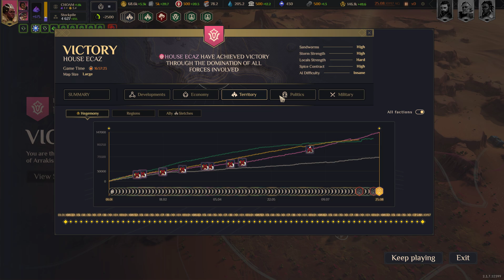It Can Be Done. Ecaz: 19 Sirens, 1 Monument, 2 War Banners, 1 Whitmore. We overwhelm with ships.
We use overwhelming number of ships to take out the main bases along with espionage operations.
It Can Be Done. Ecaz. 19 Sirens. 1 Monument. 2 War Banners. 1 Whitmore. We use overwhelming ships.